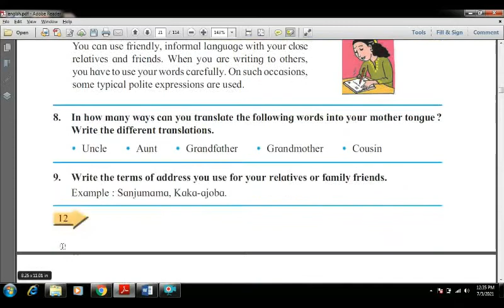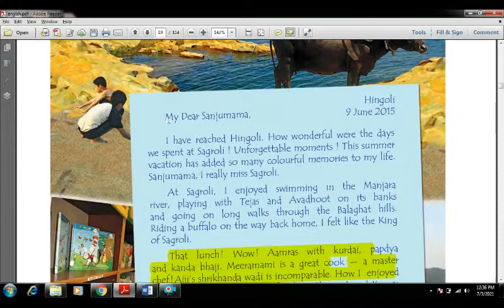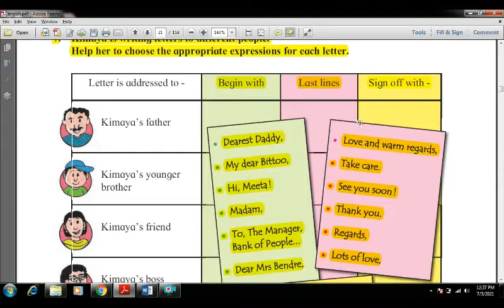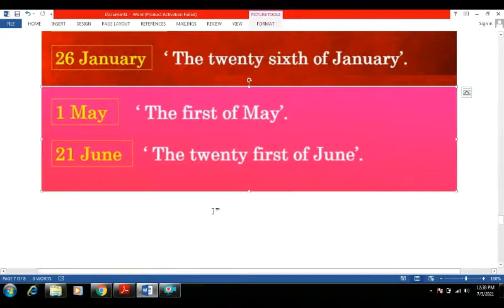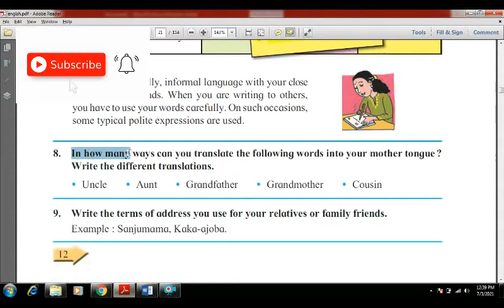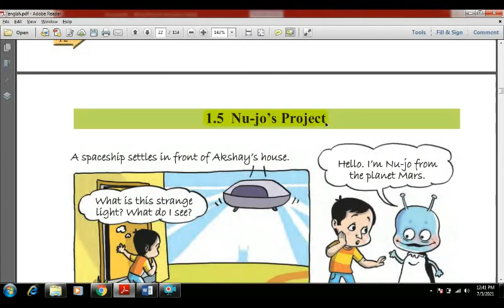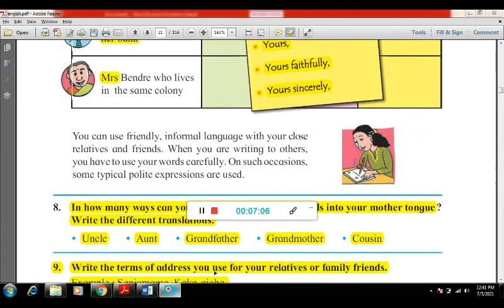STD 6th English #1.4 A Letter from Hingoli Marathi Medium State Board Pointer 2